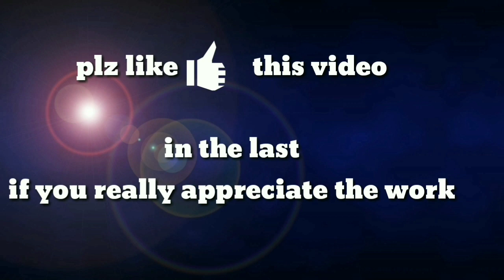how to make macrame toy cum ring ||tutoring macrame key chain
In this video we  have shown a tutorial for macrame key ring

macrame key ring holder,
macrame key ring design,
macrame keyrings instructions,
macrame keyring tutorial,
macrame keyring pattern,
macrame key ring diy,
macrame keyring patterns,
macrame keyring with beads